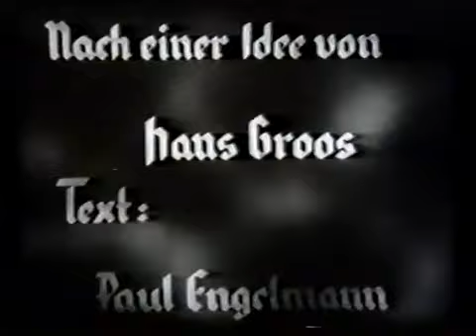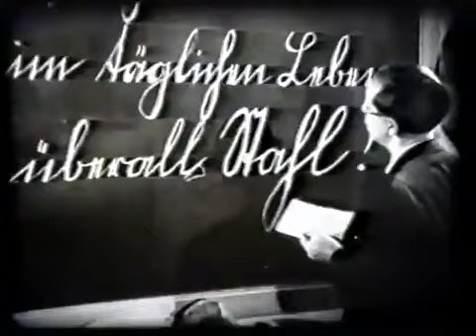Metall des Himmels - 1935